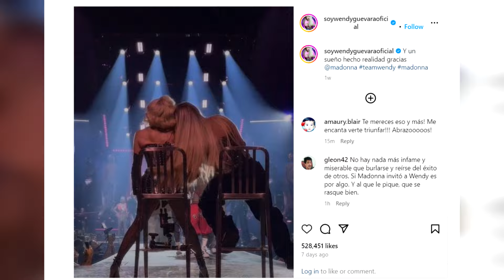"¡Wendy Guevara responde a las críticas por su invitación de Madonna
¡Hola, amantes del espectáculo y la polémica! Hoy nos adentramos en una controversia que ha sacudido
Wendy Guevara, la talentosa artista, responde a las críticas por su invitación a un
evento de Madonna. ¡Prepárense para un debate candente!
Después de recibir críticas por su participación en un evento